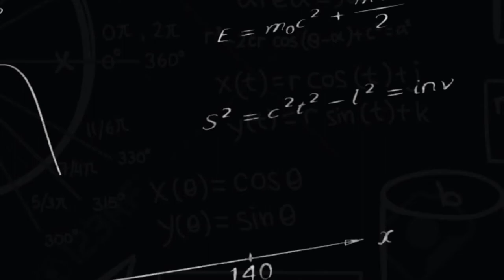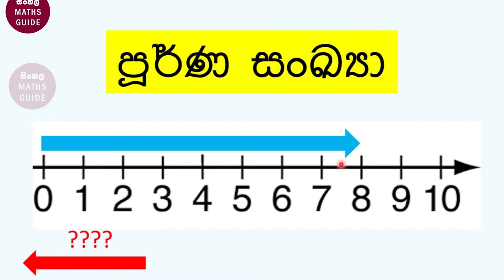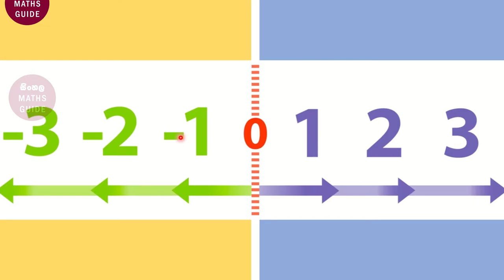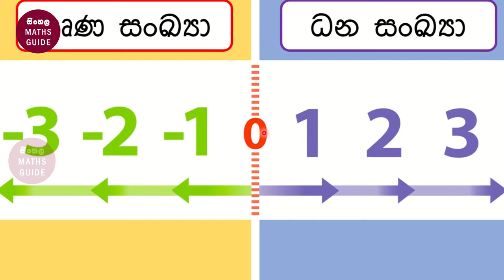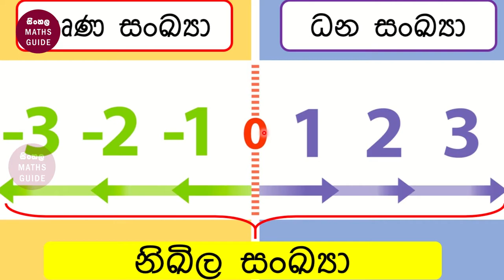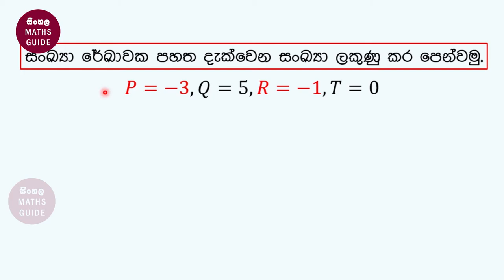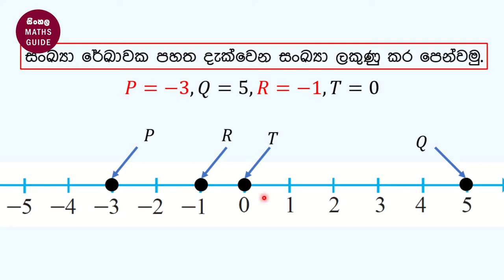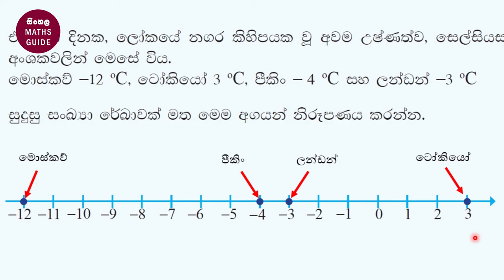සෘණ සංඛ්‍යා - ගණිතය - 6 ශ්‍රේණිය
Grade 6 Mathematics - Number line part 2 - Negative numbers සංඛ්‍යා රේඛාව පාඩමේදී දෙවනුව දරුවන්ට ඉගෙනගන්න ලැබෙන්නේ සෘණ සංඛ්‍යා පිළිබඳව. ඒක ටිකක් අලුත් අත්දැකීමක්. ඒ නිසා මම ඒ ගැන වෙනම කොටසක් විදියට ලෙහෙසියෙන් මතක තියාගන්නේ පුළුවන් විදියට මේ පාඩම ඉදිරිපත් කරලා තියෙනවා.  ඒ වගේම මේ පාඩමේ සියලුම කොටස් නරඹන්න කියලත් මතක් කරනවා. ඒ සේරම පහල link වලින් ගන්න පුළුවන්.

6 ශ්‍රේණිය - 5 පාඩම (Grade 6 - Lesson 5)

දුවා දරුවන් සහ දෙමාපියන් සියලුම දෙනා ආදරෙන් channel එකට පිළිගන්නවා. ලෙහෙසියෙන් ගණිතය ඉගෙන ගන්න පුරුදු ක්‍රම රැසක් දරුවන් වෙනුවන් අපි නිරන්තරයෙන් ගෙන එනවා. ඒ වගේම අපේ සියලුම වීඩියෝ එකම තැනකින් ලබා ගන්න පිවිසෙන්න.

ගණිතය විෂයේ සංඛ්‍යා රේඛාව පාඩමට අදාළව මෙම වීඩියෝ පාඩම් මාලාව රජයේ පාසල් වල 6  වසර ඉගෙනුම ලබන දරුවන් වෙනුවෙන් විශේෂයෙන්ම සකසන ලදී. පාසල තුළදී මගහැරුණු පාඩම් ආවරණය කර ගැනීමට මෙන්ම දරුවාට විෂය සම්බන්ධයෙන් පවතින ගැටළු නිරාකරණය කර ගැනීමට මෙම වීඩියෝ පාඩම් මාලාව උපකාරී වනු ඇත.

This video lesson series is based on the grade  6 syllabus number line lesson. This will help your child to cover missed lessons at the school and clear doubts.

අලුත් updates එක්ක දිගටම එකතු වෙලා ඉන්න.